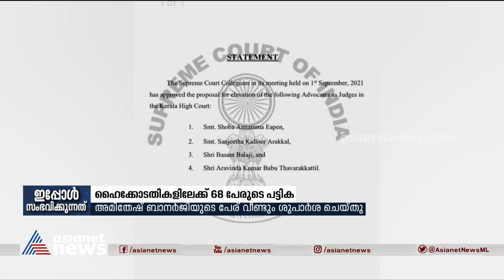ഹൈക്കോടതികളിലേക്ക് 68 പേരുകള്‍ ശുപാര്‍ശ ചെയ്ത് കൊളീജിയം | Supreme Court Collegium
കേന്ദ്രം തിരിച്ചയച്ച 14 പേരുകളിൽ 12 പേരുകൾ വീണ്ടും ഹൈക്കോടതി ജഡ്ജി സ്ഥാനത്തേക്ക് ശുപാര്‍ശ ചെയ്ത് സുപ്രീംകോടതി കൊളീജിയം.
Collegium recommends 68 names appointment as judges in high courts.